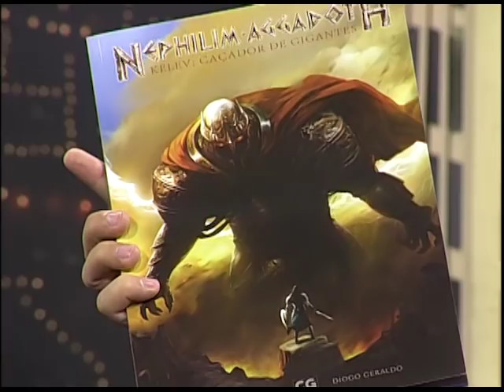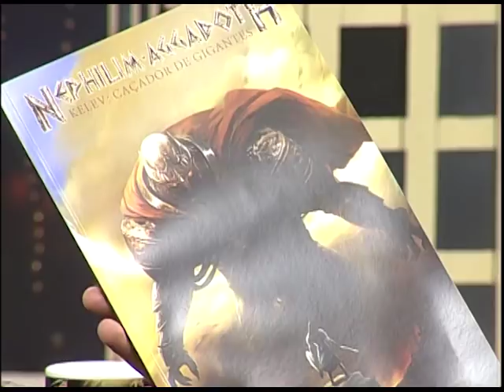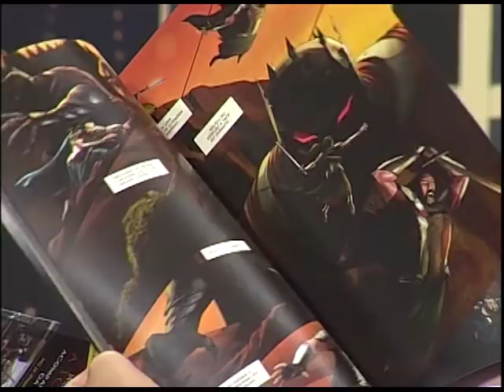Boas Novas no AR - Diogo Geraldo